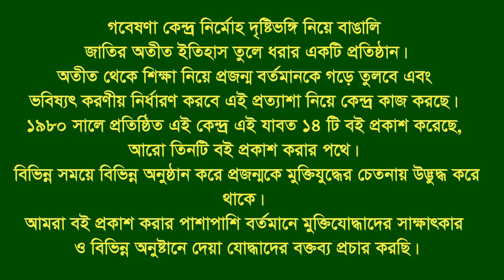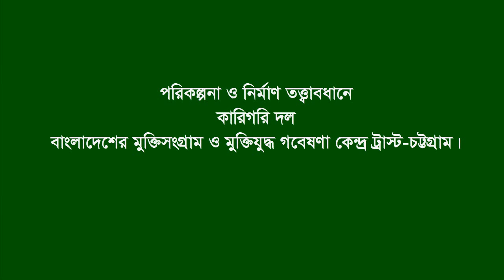Interview of Md Selim * Kapasgola. CTG City. Eye witness.